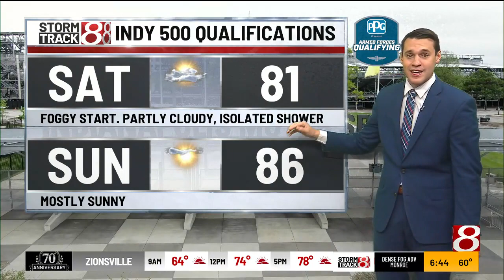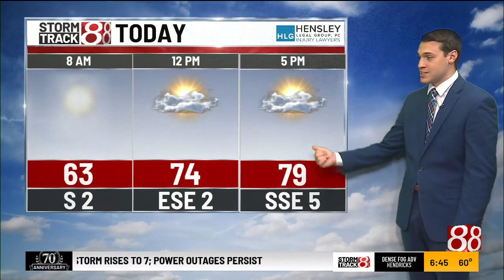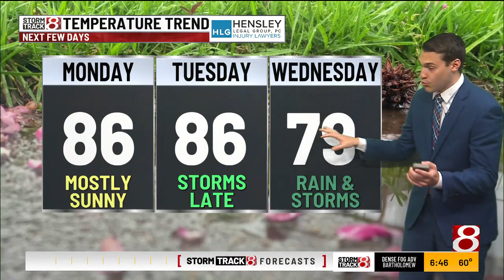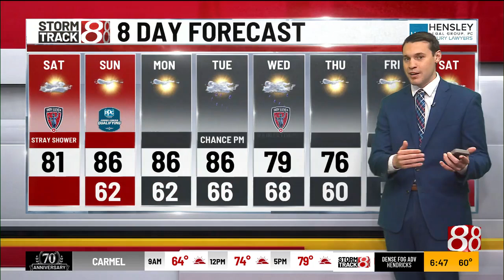Saturday 5/18 6 a.m. forecast with Ryan Morse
It's been a foggy but warm start to the weekend. Storm Track 8's Ryan Morse has more on the forecast for May 18, 2024.